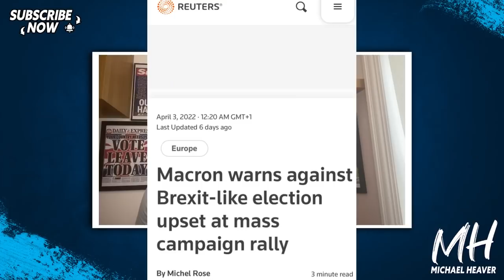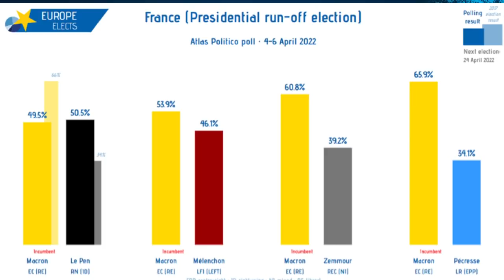Le Pen DEFEATS Macron In Bombshell Poll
"Marine Le Pen keeps closing the gap on Emmanuel Macron as one French election poll suggest she could win second round" Mail